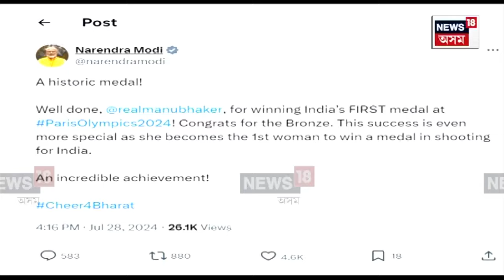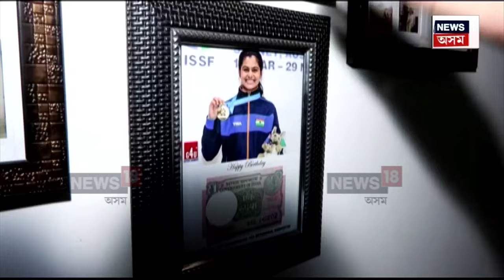Manu Bhaker Won Bronze In Paris Olympics | ভাৰতৰ হৈ শ্বুটাৰ মনু ভাকেৰে আজুৰিলে ব্ৰঞ্জৰ পদক | N18V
পেৰিছ অলিম্পিকত ভাৰতৰ প্ৰথমটো পদক লাভ
মহিলাৰ ১০ মিটাৰ এয়াৰ পিষ্টলত ব্ৰঞ্জৰ পদক লাভ ভাৰতৰ
ভাৰতৰ হৈ হাৰিয়ানাৰ শ্বুটাৰ মনু ভাকেৰে আজুৰিলে ব্ৰঞ্জৰ পদক
ফাইনেলত ২২১.৭ পইণ্টেৰে তৃতীয় স্থান দখল মনু ভাকেৰৰ
শ্বুটিঙত পদক অৰ্জন কৰা প্ৰথমগৰাকী ভাৰতীয় মহিলা মনু

লগতে চাওঁক দিনটোৰ বহু গুৰুত্বপূৰ্ণ খবৰ |